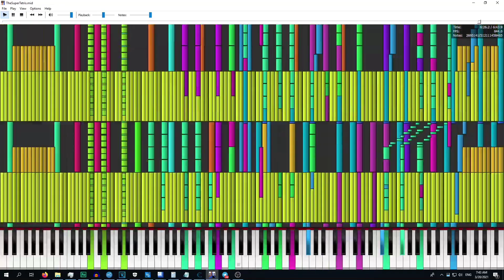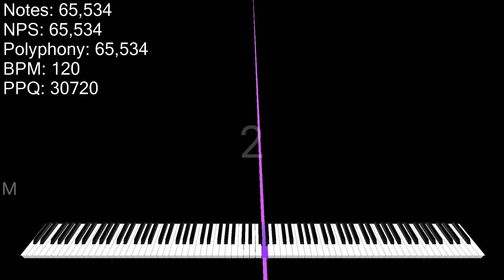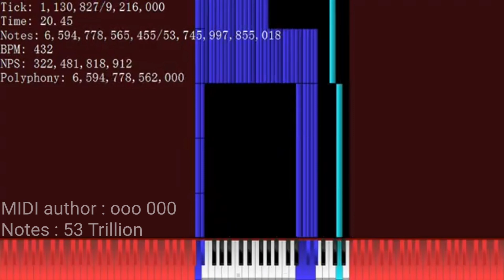( Top MIDI ) 8 Largest MIDI | Part 2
8
MIDI Name : High BPM and NPS Fast Lag Tester 125BILLION EXTREME EDITION
Made By : Ex3C0tE256

7
MIDI Name : Happy Theme of DEATH V9
Made By : AwesomeGamer 89

6
MIDI Name : The Super Tetris V2
Made By : Simba's Piano Elips

5
MIDI Name : Happy Birthday 1.1 Trilion
Made By : WoofFace4000

4
MIDI Name : BARTX
Made By : ooo 000

3
MIDI Name : PAPRIKA's 2.6 TRILION LAG TESTER
Made By : Orangepaprika 67

2
MIDI Name : Haha  Song DEATH SUCHI MODE
Made By : Simalatus Estria Song

1
MIDI Name : levan's Polka Infinite Star Wars

And finally, I have made this video part 2. Sorry, friends, I rarely upload. And I apologize again if there is an error in the video :(

Oh yes, I want to say, in the source video article, what I gave was the video I took.

Thanks ^_^